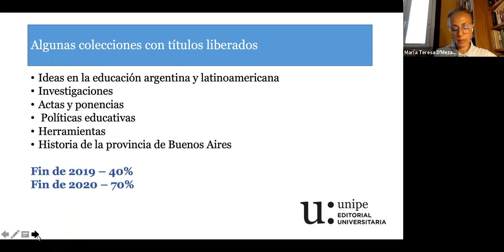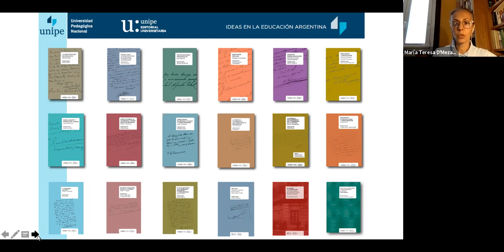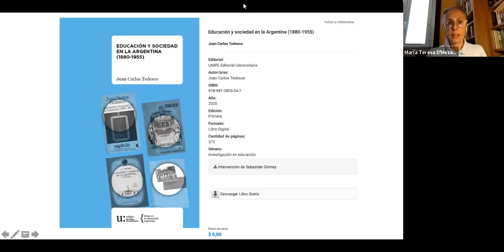Presentación: Educación y sociedad en la Argentina (1880-1955) de Juan Carlos Tedesco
Por Hernán Amar, Sebastián Gómez, Claudia Aberbuj, Ana Pereyra y Darío Pulfer.